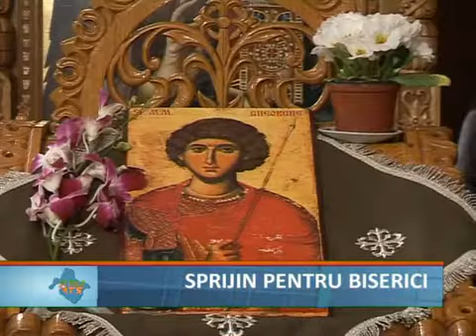sprijin pt biserici